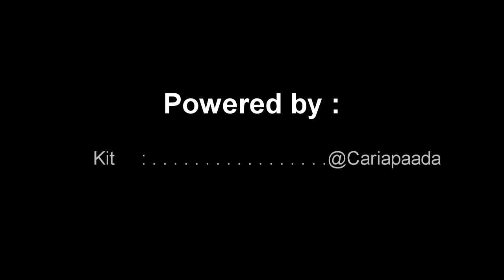JOGJA in a MINUTES - By : Tour Guide Ganteng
ys kenalkan kita adalah TGG : Tour Guide Ganteng
karena kita cowok - kalau cewek ya Tour Guide Cantik wkwkwkwkwkwk :D

kita sedang bersama keluarga senterjoz : Silaturahim Keluarga Konter Suroboyo, Munggur, Jambangan, dan Batu jamuz